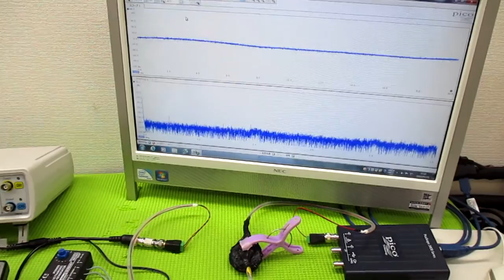技術動画（超音波制御技術）